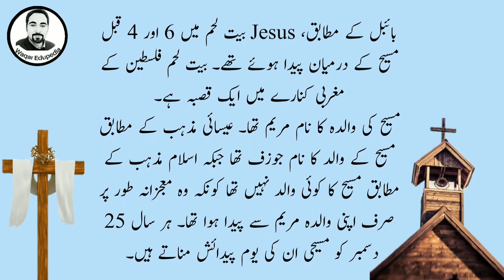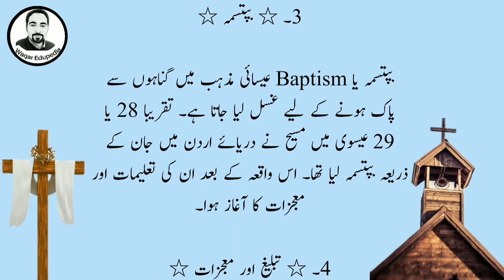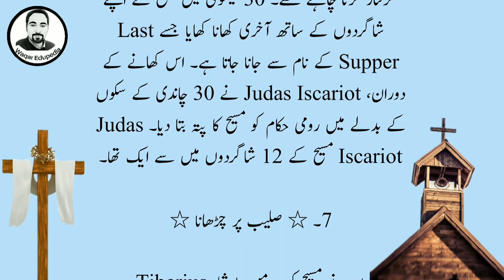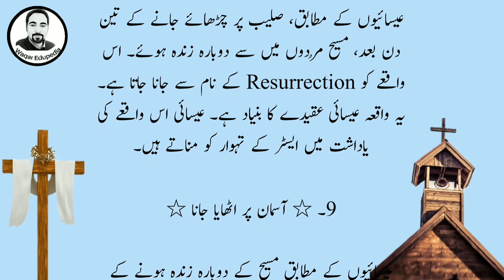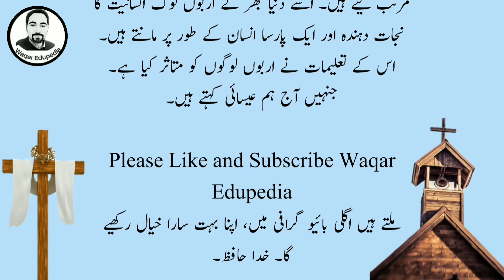Jesus Christ biography | the life of Jesus | Jesus story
Hello Friends,
In this video we are going to discuss
jesus christ
jesus christ biography
church of jesus christ of latter day saints
church of jesus christ
jesus christ of latter day saints
church of latter day saints
the case for christ
latter day saints
honk for jesus
church of jesus christ of latter day saints near me
the church of jesus christ
second coming of jesus christ
names of jesus
thechurchofjesuschrist
church of jesus christ near me